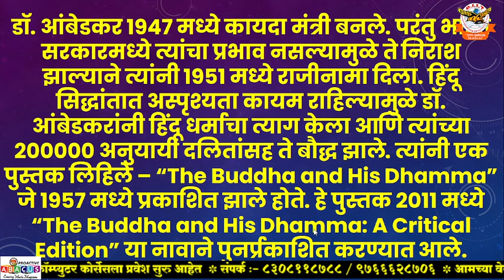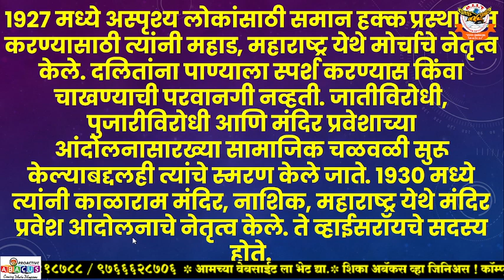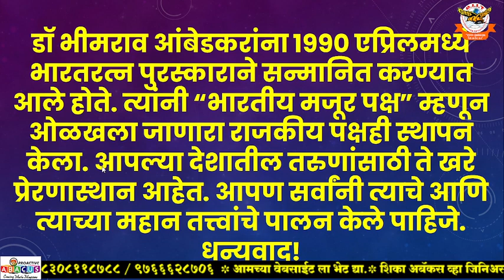डॉ बाबासाहेब आंबेडकर जयंती निमित्त छोटेसे भाषण 2023/ Marathi Bhasahan 2023